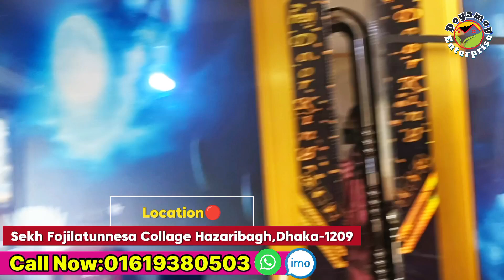kom dame glass dorja | temper glass door | aluminium glass door kom dame glass door glss door price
আসসালামু আলাইকুম Doyamoy Enterprise আপনাকে স্বাগতম।
✅বাংলাদেশের যে কোনো জেলায় আমাদের প্রডাক্ট ডেলিভারি দিয়ে থাকি।
👉আমাদের কারখানার ঠিকানাঃ শেখ ফজিলাতুন্নেছা কলেজের বিপরীত পাশে, হাজারীবাগ-ঢাকা।

© Channel Name: Doyamoy Enterprise BD